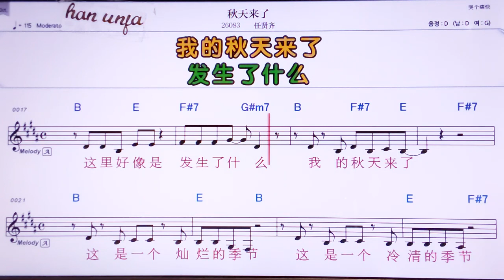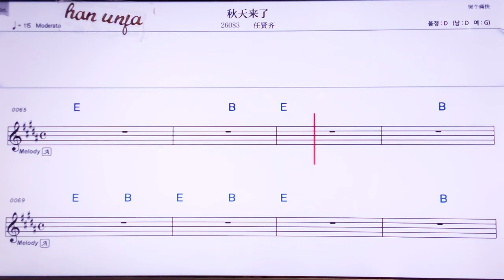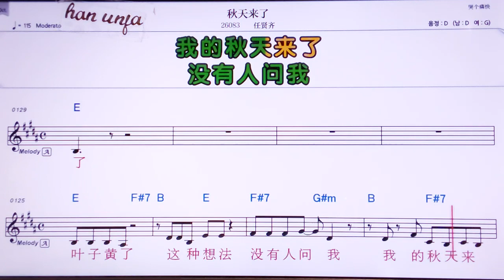💖치우티앤라이러/런시앤치 👍MR,노래방, 악보, 코드,Karaoke With Sheet Music